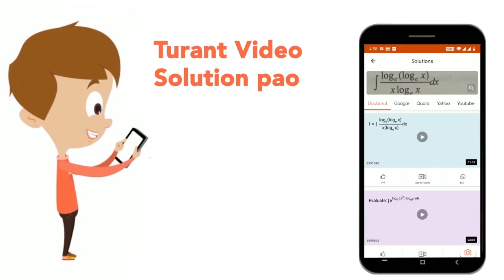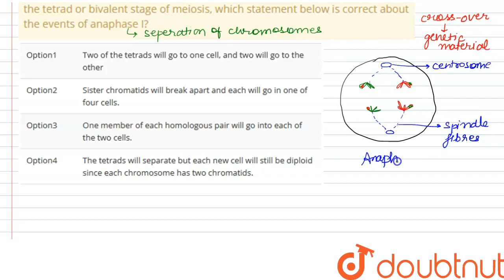Assume the cell has a diploid number of 4. If the above chromosomes are in the tetrad or bivalen...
Assume the cell has a diploid number of 4. If the above chromosomes are in the tetrad or bivalent stage of meiosis, which statement below is correct about the events of anaphase I?
Class: 9
Subject: BIOLOGY
Chapter: CELL CYCLE AND CELL DIVISION
Board:NEET

👉 Have Any Query? Ask Us.